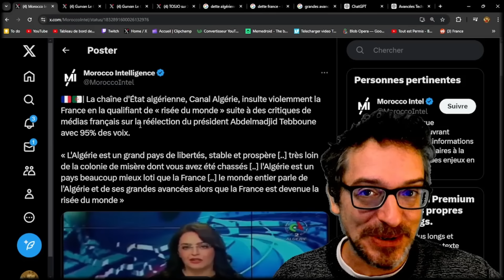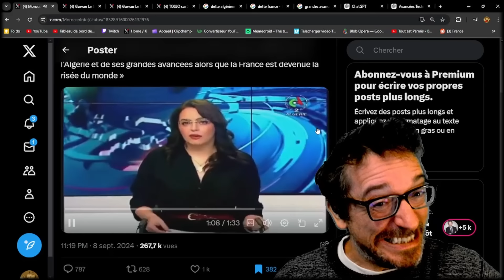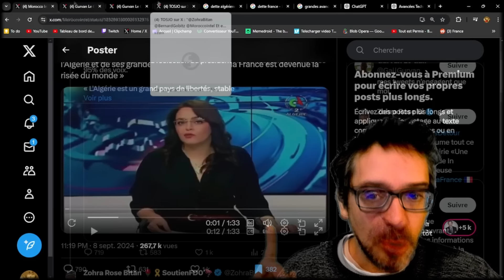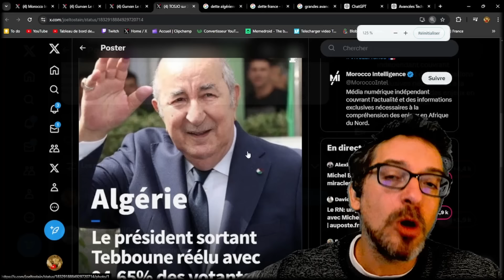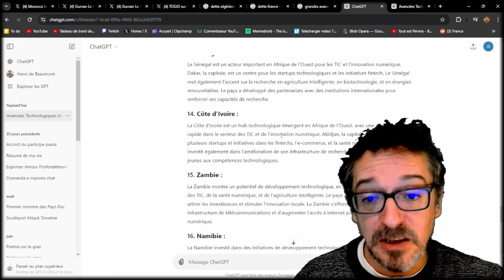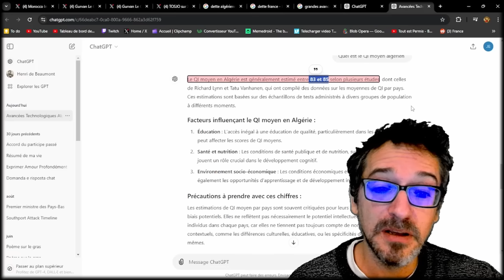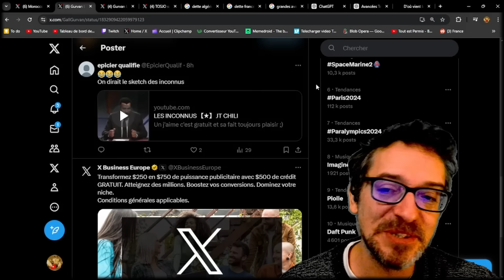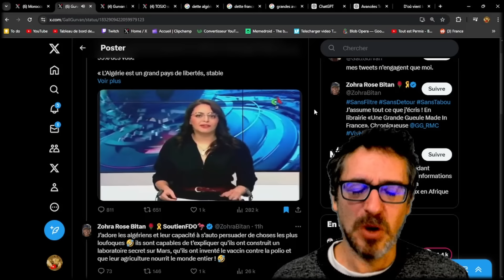CE JOURNAL TÉLÉVISÉ ALGÉRIEN INSULTE LA FRANCE MAIS SE NOIE DANS LE MALAISE ET LA MYTHOMANIE 🤡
La chaîne d'État algérienne, Canal Algérie, insulte violemment la France en la qualifiant de « risée du monde » suite à des critiques de médias français sur la réélection du président Abdelmadjid Tebboune avec 95% des voix.

« L'Algérie est un grand pays de libertés, stable et prospère [..] très loin de la colonie de misère dont vous avez été chassés [..] l'Algérie est un pays beaucoup mieux loti que la France [..] le monde entier parle de l'Algérie et de ses grandes avancées alors que la France est devenue la risée du monde »
Réseaux :
N'hésitez pas à me suivre sur Twitter si vous voulez rigoler ou discuter
Ce que j'écoute en ce moment
*Vidéo de type revue de presse à but informative, analytique et humoristique, il s'agit d'une analyse critique d'un discours tenu par une personnalité publique réalisée dans une optique pédagogique et/ou d'une analyse de faits divers lié à l'actualité*